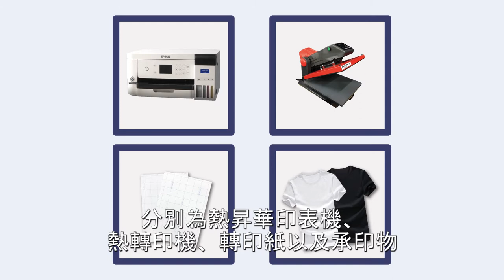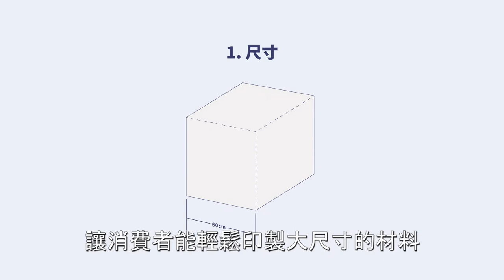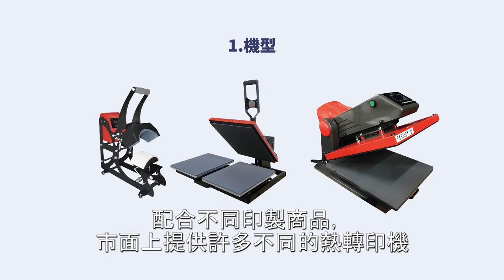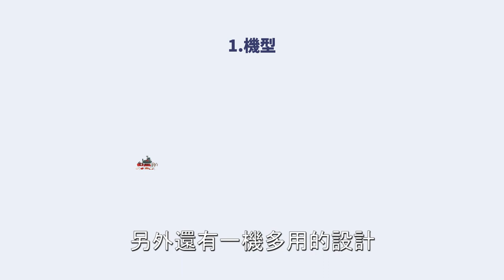什麼是熱昇華印表機？3大指標教您正確選購設備！|奕昇有限公司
什麼是熱昇華印表機？3大指標教您正確選購設備！

熱昇華主要設備為熱昇華印表機及熱轉印機，市面上的型號有非常多種，奕昇將透過3大指標，透過產業的型態、印刷的商品教您選擇適合的設備。